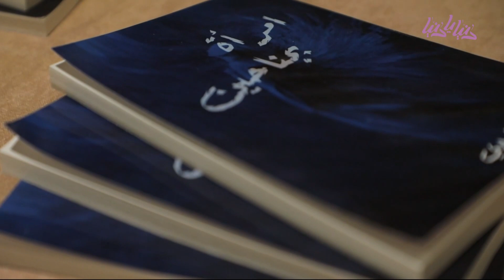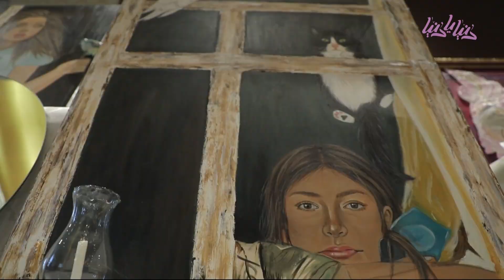ختام فعاليات مبادرة لمبنة الثقافية - دنيا يا دنيا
لدعم الكتاب والرسامين والمواهب الشابة انطلقت فعاليات مبادرة لمبة الثقافية التي ضمت مشاركة عدد كبير من الشباب التفاصيل في التقرير التالي